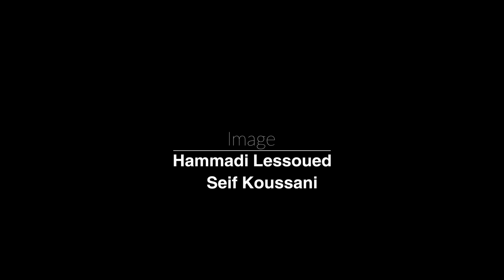حوار مع محمد الجويلي: "الشباب يشارك في الشأن العام بمنطق جديد، منطق الآن و هنا"